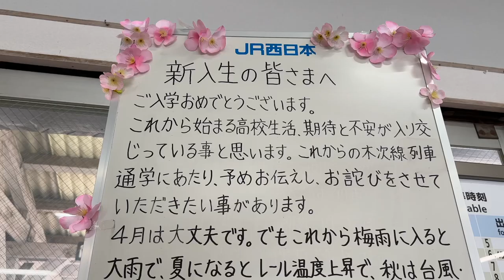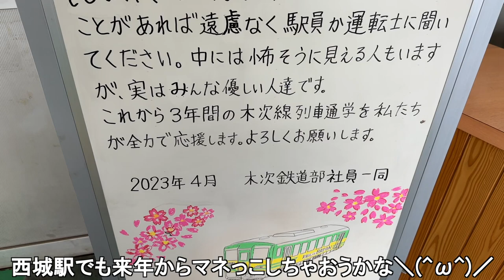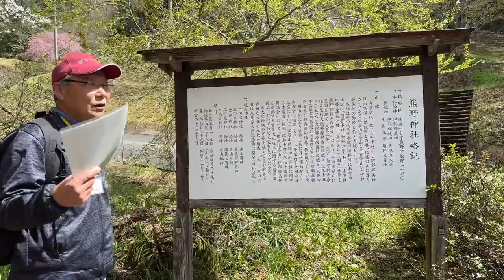ヒバゴンch vol 85〜ヒバゴンニュース〜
西城町観光協会が庄原市西城町の魅力を発信するヒバゴンチャンネル❣️
今回はヒバゴンニュース✨3月〜4月の出来事や春のイベント情報をご紹介♫
西城町の魅力が伝わりますと嬉しいです✨

▼ヒバゴンチャンネル情報提供、取材、ガイド等のご依頼は
お待ちしております(｀_´)ゞ